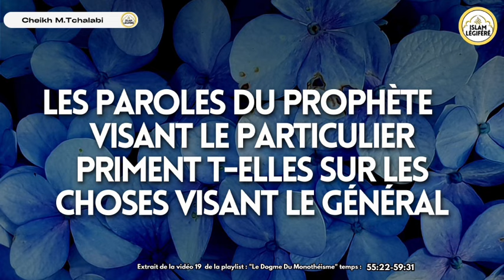Les paroles du prophète ﷺ visant le particulier priment t-elles sur les choses visant le général ?